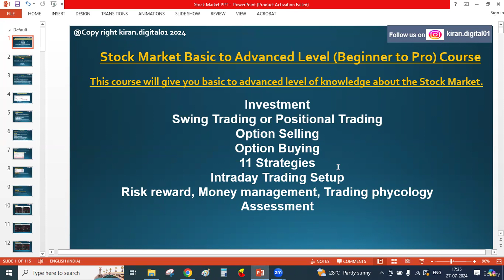Stock Market Beginner to Pro Course.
This course will give you Basic to Advanced level of knowledge about the Stock Market.

Rating: 4.6 out of 5 (17 ratings) 3,913 students

What you'll learn:
Basics of the Stock Market, Investment, Swing Trading or Positional Trading
Option Selling, Option Buying, Intraday Trading Setup
Key Points and Assesment.
As an Instructor i am trying to give some knowledge to Traders and Investors not to loose money in the Stock Market.